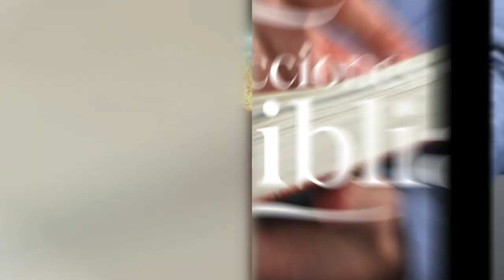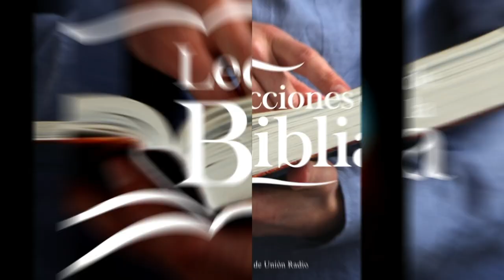LDB - EL TESTIMONIO FIEL DE MARDOQUEO - 19 DE DICIEMBRE 2023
La lección para este día se titula: EL TESTIMONIO FIEL DE MARDOQUEO, un tema presentado por el Pastor Ever Roblero.